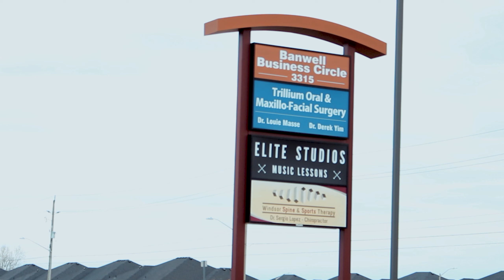I GOT MY WISDOM TEETH REMOVED!